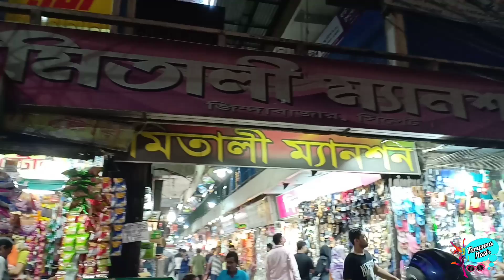হাঠাৎ কেন বাড়িতে যাচ্ছি আমরা | Tamanna Nasir | Bangladeshi Vlog | Bengali Vlog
My Two Page Links:
Tamanna Nasir